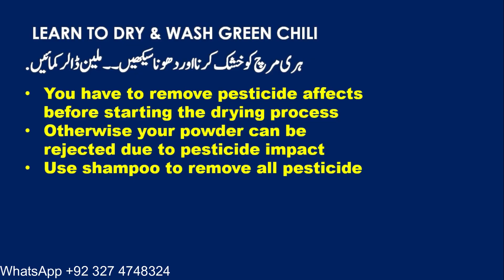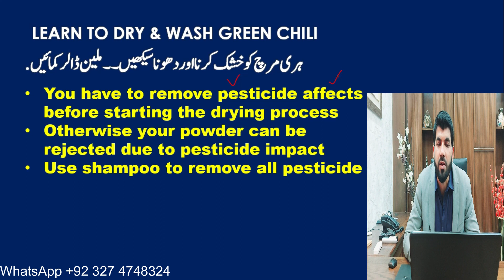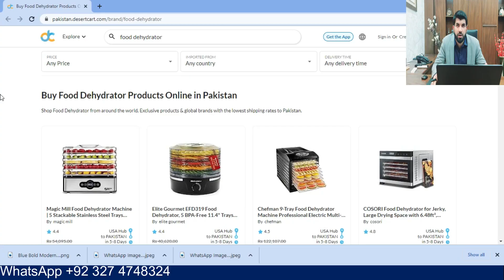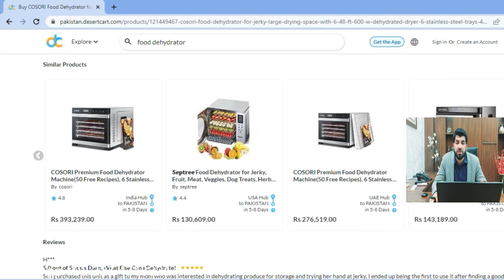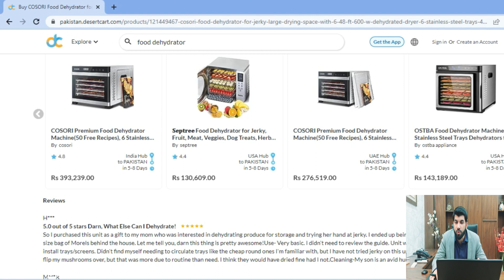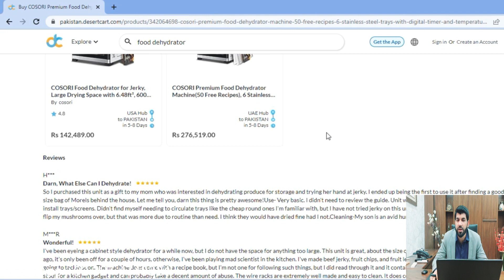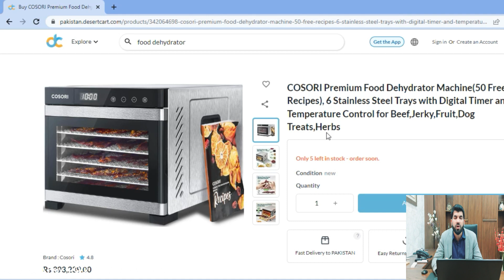Green Chili Wash & Drying Technique & Green Chili Dryer 2023 2024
Income
Green Chili Drier
Green oven
Green Chili Powder making Plant
Green Chili Business
Chili Business
How to dry Green Chili
How to make Green Chili Powder
Make Geen Chili Powder
How to Make dry chili and green powder
Export of Green  Chili Powder
Export sehkhain
Pakistan Business
Business ideas under 10k
what is FOB, CIF, CFR, Custom, FBR
start business with low cost
export kasy krain
pakistan sy bahir business kasy krain
business idea
Shine Pakistan
Ecommerce eBay Shopping Ali baba Amazon Store
Virtual Assistant Freelancing
Pink Salt ka kaam kaise karain
Pink Himalay Salt Import and Export from Pakistan
Earn Money
Low Investment business ideas
Salt Lump
Dubai Visa
Malaysia Visa
Visit Visa
Work Visa
Upwork
Export and Import Business kaise Karain
Export and Import Business in Pakistan
Business terminology
Business news
Business motivation
Freelancing
5 Lac Earn from Home
Pakistan
India
USA
Germany
Bangladesh
Canadian
Australia
New Zeeland

how to earn money as a 14 year old
how to earn money as a 13 year old
how to earn money as a teenager online
how to earn money as a college student
how to earn money at 13
how to earn money as a 12 year old
app how to earn money
airtm how to earn money